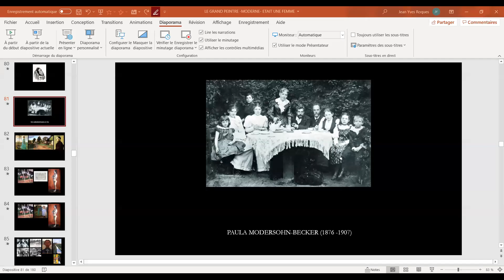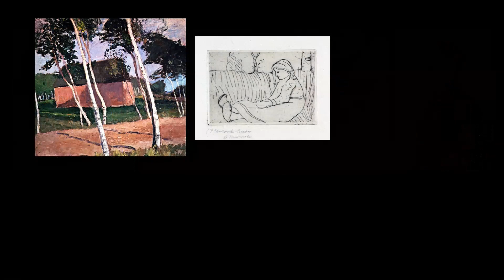LGPMEUF - 5 - PAULA MODERSOHN-BECKER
Panorama de l'oeuvre de la femme peintre Paula Modershon-Becker